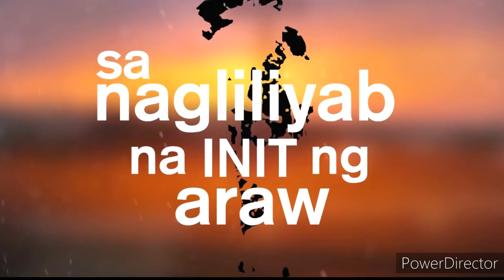April 11, 2022